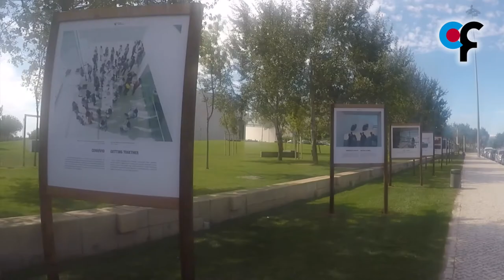Reflexos - Reflections - A Champalimaud Research Photo Exhibition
A new public photo exhibition looks at the life and work of our Champalimaud Research scientists. Displayed on the lawn in front of the Champalimaud Centre for the Unknown, come join us from September 23 until October 30..